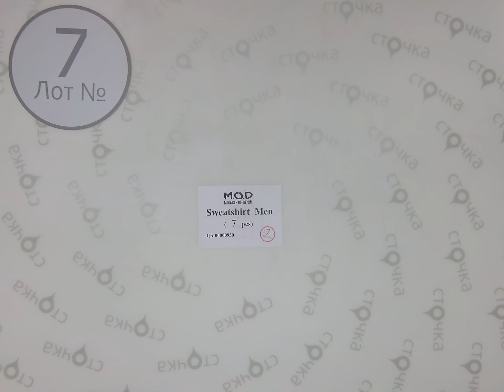MOD sweatshirt men 7, Цена за ед: 11.99 евро , сток одежда оптом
MOD sweatshirt men ( Лот№ 7)
Толстовки мужские (сток)
Страна: Германия
Сезон: Демисезон
Цена за мешок: 83.30 евро